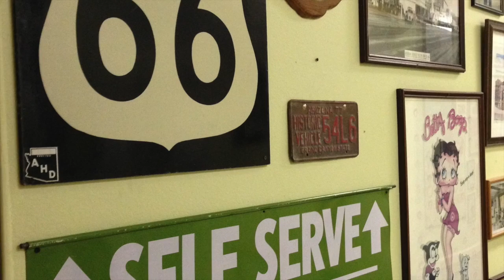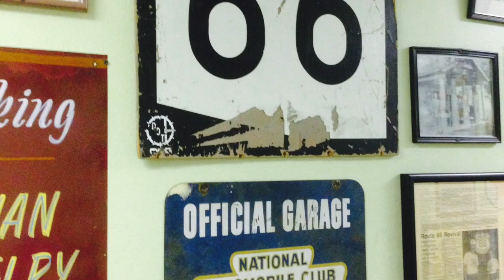Arizona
Arizona Quail Hunt 2014